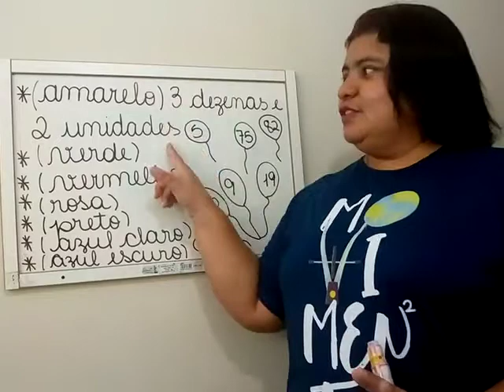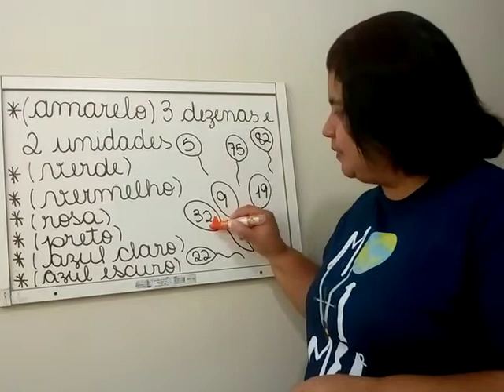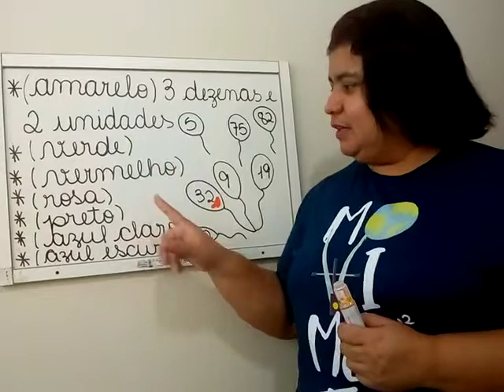Composição e decomposicao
Atividade I - 2° ano